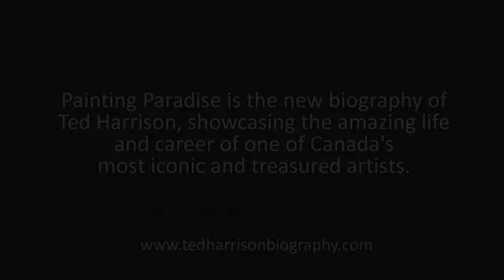Ted Harrison Interview on Canada AM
One of Canada's most iconic and treasured artists is interviewed on national television.